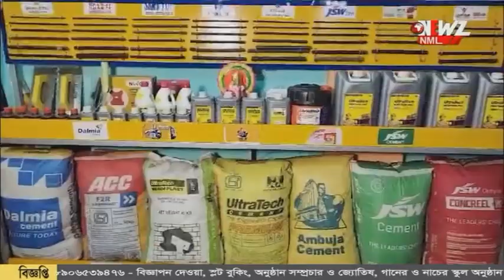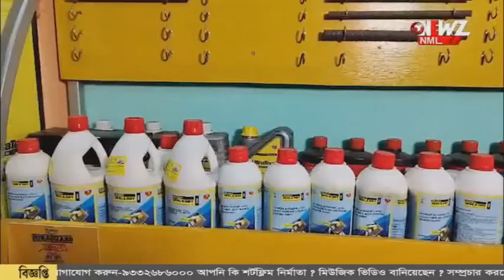গানে কবিতায় এক অনন্য রবীন্দ্রসন্ধ্যা।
গানে কবিতায় এক অনন্য রবীন্দ্রসন্ধ্যা। নীলদর্পণ প্রেক্ষাগৃহে দুই শিল্পীর যৌথ প্রয়াসে মুগ্ধ দর্শকেরা।